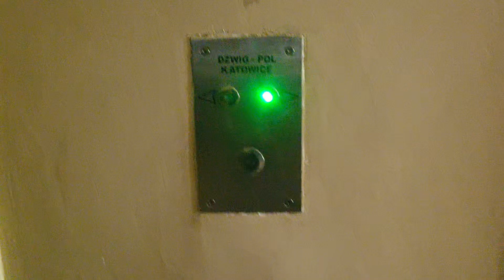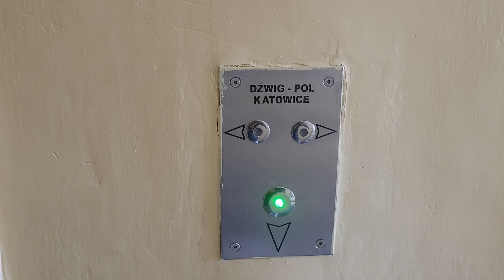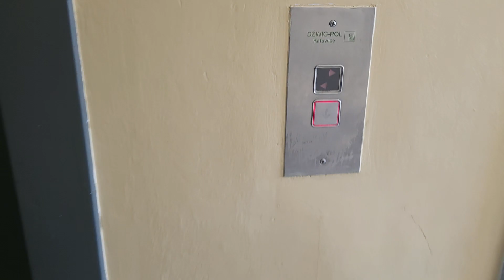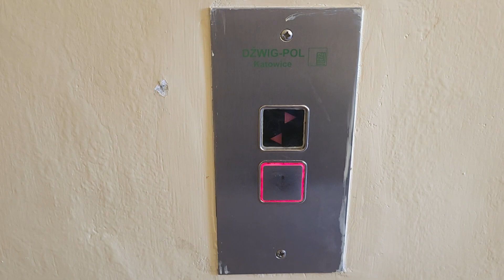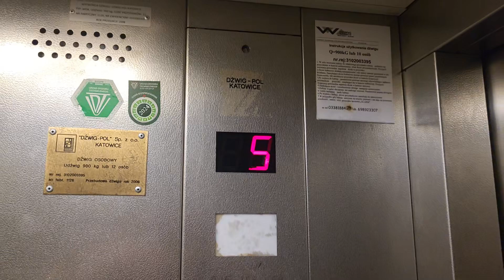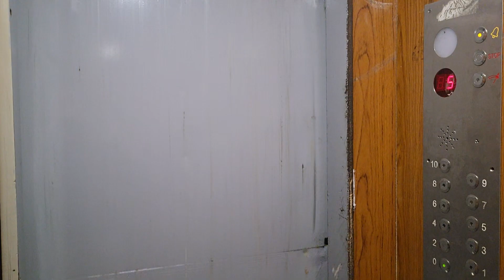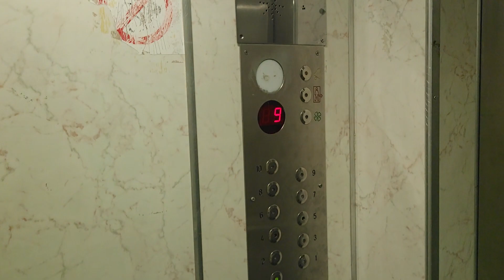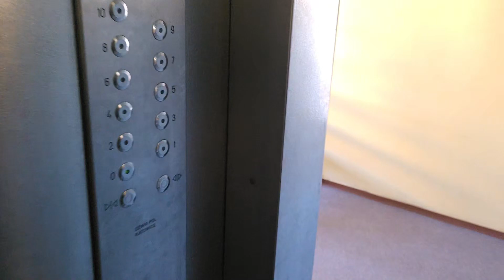5x Dźwig-Pol i 4x ZREMB (mod. Dźwig-Pol), Osiedle Manhatan 2, 5, 6, 8, 9 i 10 Ustroń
Witajcie.
Po dwóch latach powracamy do Ustronia w celu sprawdzenia stanu sześciu wind Zremb po modernizacjach przez Dźwig-Pol Katowice. Czy jeszcze one są? Jeśli tak, to czy wszystkie działają poprawnie? Odpowiedź na te pytania znajdziecie właśnie na tym nagraniu ;)
Zarządcą bloków jest SM "Zacisze".
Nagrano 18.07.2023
0:00 Intro
Adres i rok produkcji wind:
0:12 Osiedle Manhatan 2
Rok produkcji: #1 2003 #2 1977
5:12 Osiedle Manhatan 5
Rok produkcji: #1 2005 #2 1977
8:26 Osiedle Manhatan 6
Rok produkcji: #1 2005 #2 1978
12:44 Osiedle Manhatan 8
Rok produkcji: #1 2006 #2 1980
16:33 Osiedle Mahnatan 9
Rok produkcji: #2 1980
19:57 Osiedle Manhatan 10
Rok produkcji: #1 2002 #2 1980